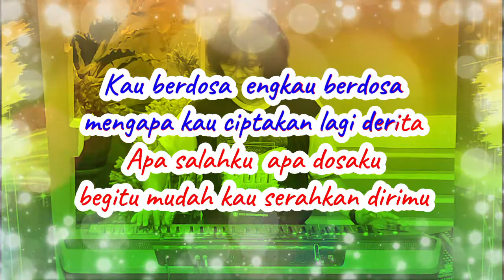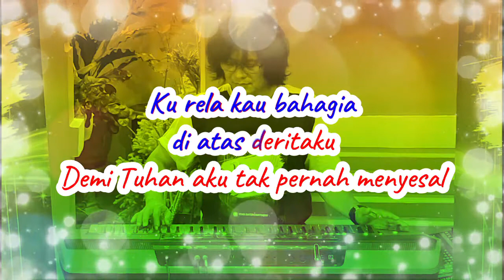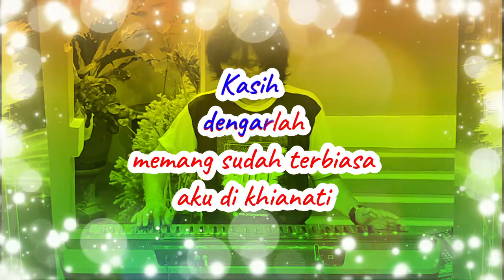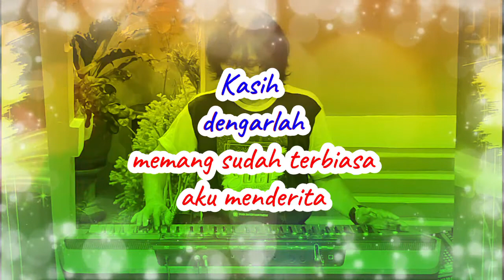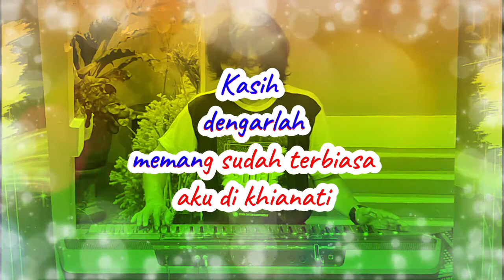KARAOKE DANGDUT LAWAS //TEGA // RIZA UMAMI // ORIGINAL MUSIK DANGDUT // STYLE KEYBOARD YAMAHA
JUDUL         : TEGA
CIPT            :
ARTIS          : RIZA UMAMI